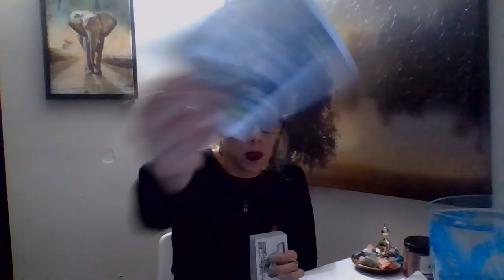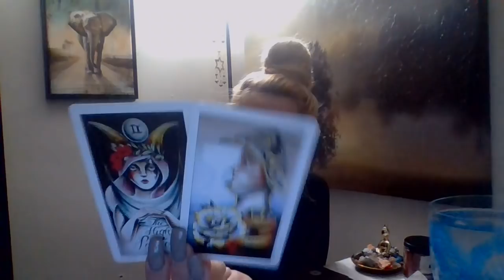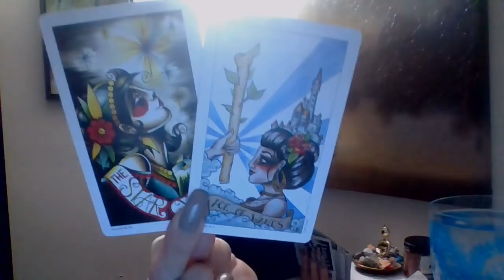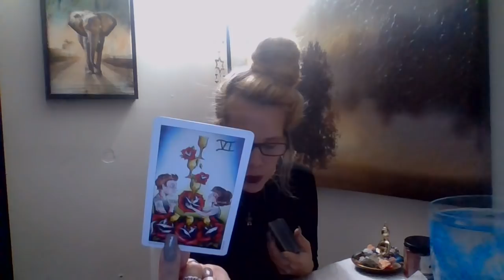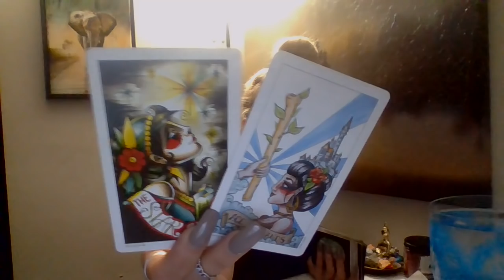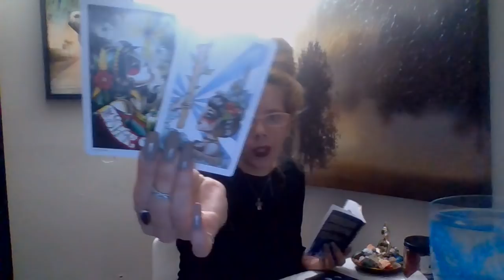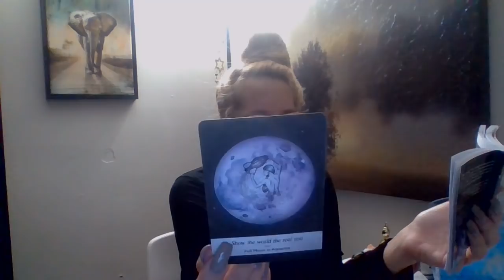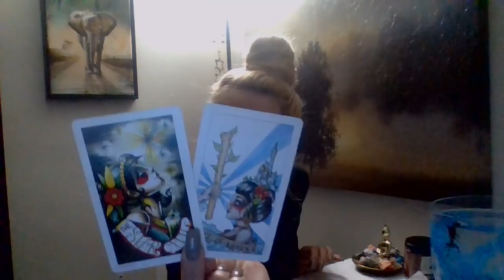Gemini* ❤🔥(RawLOVE) Just Wow..... Love & Stardom....This Was Destined For Both Directions